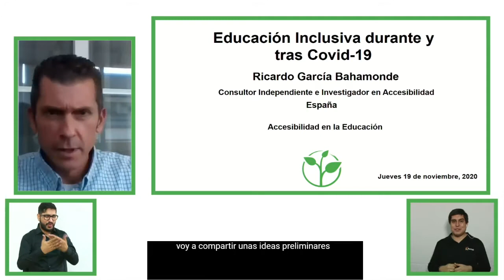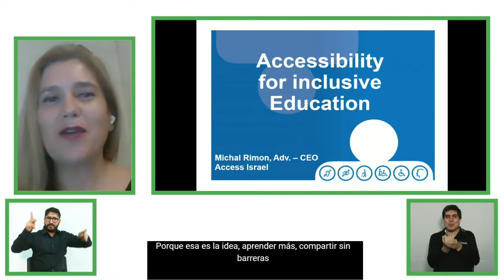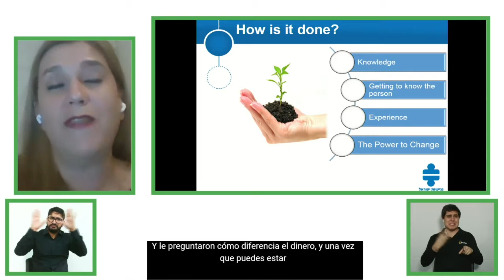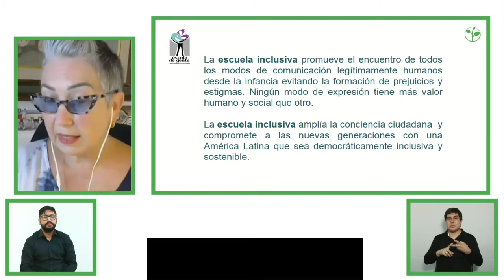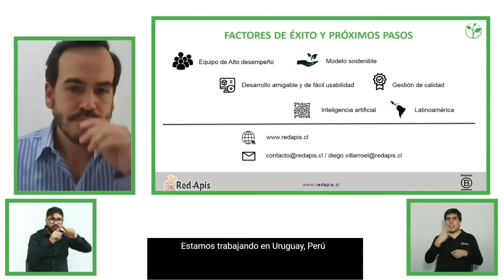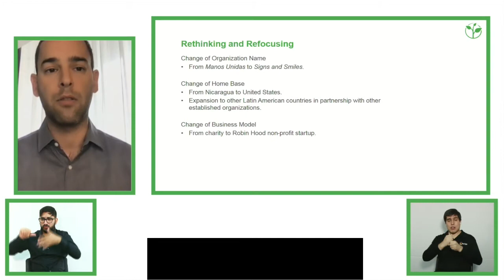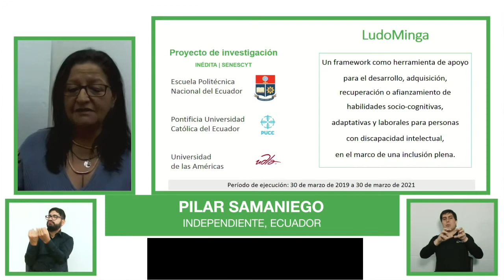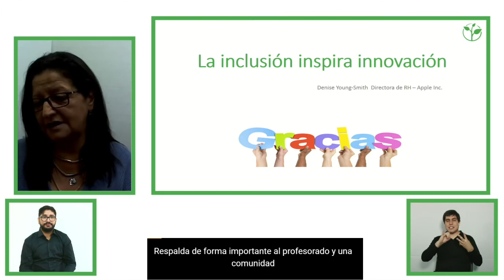Accesibilidad en la educación/ Forum Accessibility in education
Six leading organisations in the field of accessibility will discuss good practices to ensure and guarantee equal access to education for children and young people with disabilities.

Speakers:
Ricardo García Bahamonde, Independent Consultant, Spain, chair

Diego Villaroel, Red Apis, Chile, expert

Michal Rimon, Access Israel, Israel, expert

Pablo Lecuona, Tiflonexos, Argentina, expert
Pilar Samaniego, Independent Consultant, Ecuador, expert
Claudia Werneck, Escola de Gente, Brazil, expert
Kyle Duarte, Signs and Smiles, USA, expert